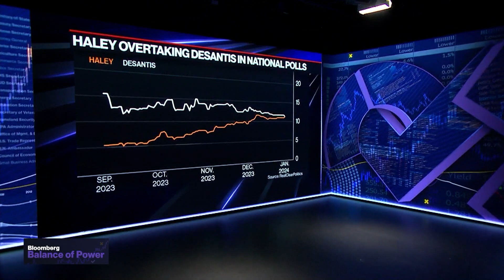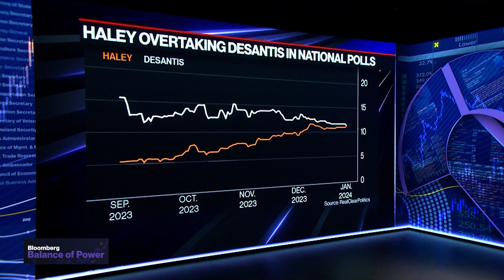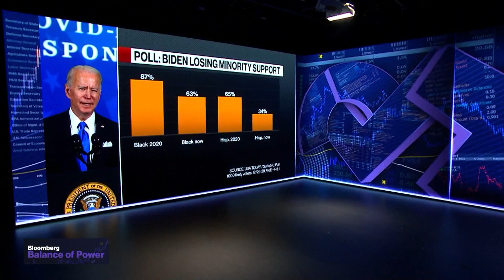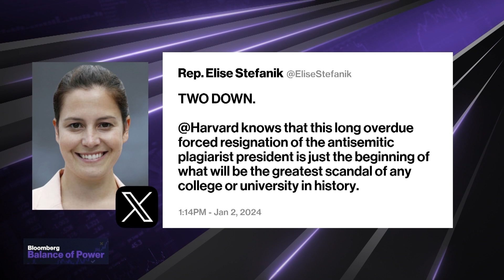Trump Appeals Maine Ballot Decision Barring Him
Bloomberg's Gregory Korte and Wendy Benjaminson discuss Fomer President Donald Trump appealing the decision to bar him from Maine's primary ballot, the upcoming debate between Nikki Haley and Ron DeSantis as well as Harvard University's president Claudine Gay resigning from her position. Gregory and Wendy speak with Kailey Leinz on Bloomberg Balance of Power.